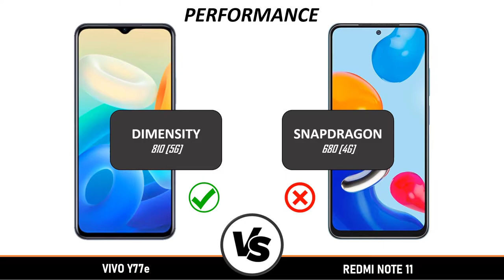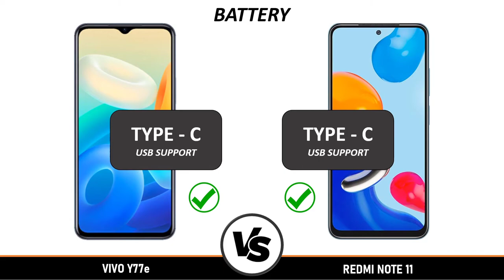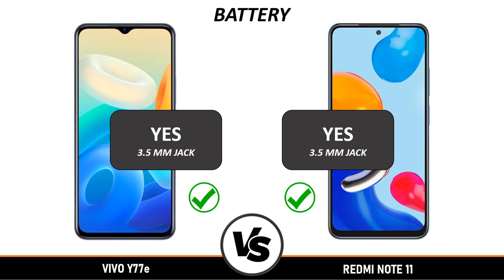Vivo Y77e vs Redmi Note 11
Vivo Y77e vs Redmi Note 11 _ Full Detailed Comparison _Which is best?
In this video we going to compare Vivo Y77e vs Redmi Note 11 Specifications, and find out which is best

This phone Specification Comparison is fully based on the Specification between the result may vary in the real time usage, watch complete video to find out which area where the both phones Vivo Y77e vs Redmi Note 11 did well and see which phone is best for you to Buy. Technical Smartmob will compare Vivo Y77e vs Redmi Note 11 Specification to find which is Better in terms of Camera test and Speed test in an explanation way of approach.

In this Video we compared Vivo Y77e vs Redmi Note 11 Specification comparison

Vivo Y77e vs Redmi Note 11 Pros and cons
Vivo Y77e vs Redmi Note 11 comparison